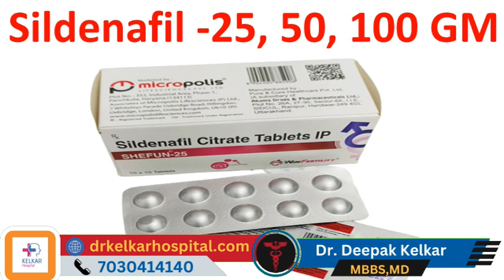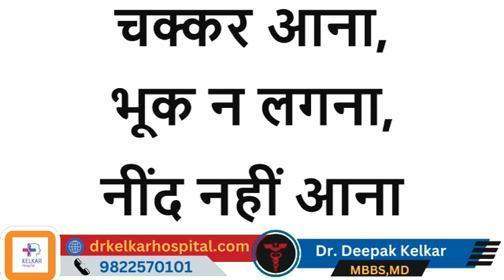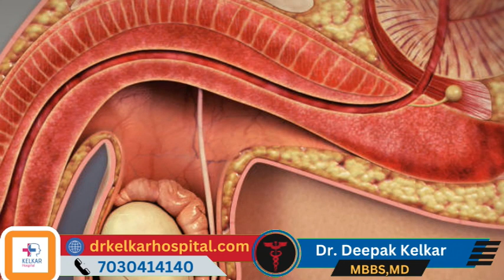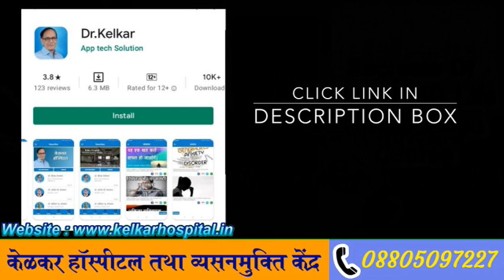वायग्रा कि लत लगी है तो क्या करे ? - Dr. Deepak Kelkar , Psychiatrist, Sexologist, hypnotherapist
• Psychiatrist
• Hypnotherapist
• Psychotherapist,
• De-addiction Specialist
• Sexologist

वायग्रा एक पुरुषों के इरेक्टाइल डिसफंक्शन को उपचार करने के लिए प्रयुक्त दवा है, लेकिन यह एक प्राकृतिक तरीके से या बिना चिकित्सक की सलाह के नहीं लेना चाहिए। वायग्रा को किसी चिकित्सक द्वारा निर्धारित खुराक और दिशा के साथ ही उपयोग करना चाहिए।

वायग्रा के साथ असुरक्षित या अनुशासन रहित उपयोग कई सारे स्वास्थ्य समस्याओं का कारण बन सकता है और यह जीवन को खतरे में डाल सकता है।

अगर आपको वायग्रा की लत लगी है या इसकी आवश्यकता महसूस हो रही है, तो कृपया एक चिकित्सक से मिलें और उनकी सलाह और मार्गदर्शन का पालन करें। वायग्रा का असुरक्षित और अवज्ञानिक उपयोग से जुआ जैसे दुष्प्रभाव हो सकते हैं, जिनसे आपकी स्वास्थ्य को नुकसान हो सकता है।

वायग्रा या सिल्डेनाफिल का अत्यधिक उपयोग करना एक खतरनाक और असुरक्षित अभ्यास हो सकता है, और यह आपके स्वास्थ्य को खतरे में डाल सकता है। वायग्रा का उपयोग केवल एक चिकित्सक की सलाह और निर्देशन के अनुसार किया जाना चाहिए।

वायग्रा पुरुषों की इरेक्टाइल डिसफंक्शन को उपचार करने के लिए प्रयुक्त दवा है, और इसका उपयोग यदि उचित रूप से नहीं किया जाता है, तो यह कई सारे स्वास्थ्य समस्याओं का कारण बन सकता है।

वायग्रा के लत लगने पर बिना चिकित्सक की सलाह के किसी भी प्रकार के बदलते तरीकों को न आजमाएं। आपको चिकित्सक से संपर्क करना चाहिए, जिससे आपके स्वास्थ्य स्थिति को बेहतर समझा जा सके और वायग्रा का उपयोग उचित तरीके से किया जा सके। वायग्रा का अव्यवसायिक और अज्ञानिक उपयोग किसी भी रूप में सही नहीं है, क्योंकि इससे स्वास्थ्य समस्याओं का खतरा हो सकता है।

Dealing with an addiction to Viagra or any medication can be a challenging and sensitive issue. If you or someone you know is struggling with Viagra addiction, it's important to seek help and support. Here's some content that can provide guidance on what to do if you're addicted to Viagra:

Title: Overcoming Viagra Addiction: Seeking Help and Support

Introduction:
Viagra, a medication designed to treat erectile dysfunction, is a powerful drug with the potential for misuse and addiction. If you or someone you know is grappling with a Viagra addiction, it's crucial to take steps toward recovery. This article provides information on how to address this issue and offers guidance on seeking help and support.

Recognize the Problem:
The first step in overcoming any addiction is to acknowledge that there's a problem. If you find yourself relying on Viagra more than you should or are unable to control your usage, it's time to admit that you may have an addiction.

Seek Professional Help:
Addiction is a medical condition that often requires professional assistance. Reach out to a healthcare provider or addiction specialist who can assess your situation, provide guidance, and develop a treatment plan tailored to your needs.

Talk to a Therapist or Counselor:
Therapy can be a valuable tool in addressing the psychological aspects of addiction. A therapist or counselor can help you understand the underlying causes of your addiction and provide strategies for managing cravings and triggers.

Join a Support Group:
Support groups can be a safe space to share your experiences, connect with others facing similar challenges, and learn from their journeys. Organizations like Sex Addicts Anonymous (SAA) or general addiction recovery groups can provide valuable support.